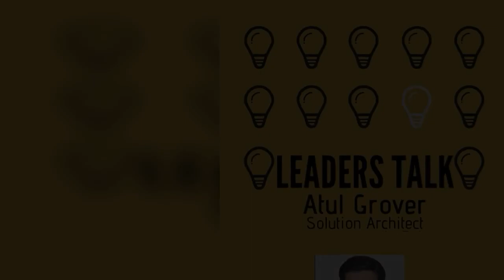Part3, Amravati Guest Lecture 17 Feb 2020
Amravati Guest Lecture 17Feb 2020, Part 3

My motive is not to earn any money or any kind of publicity from these lectures but to help students to build a bright future. I faced alot of issues when i was a student and no one around me to guide me about IT Industry, so i think it is my time to pay back the same to new generation. If you can arrange my session in your college this will be much appreciated. This session will be 100% free of cost and i did not charge any money for same.